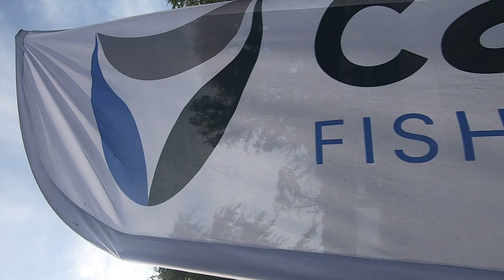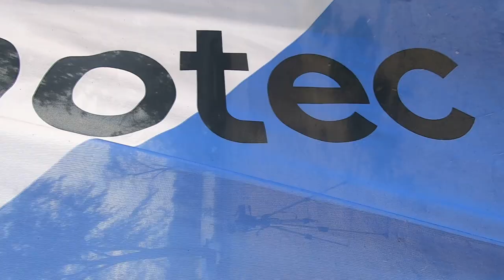Второй семейный рыбацкий турнир.1 часть.Турнир по рыбалке Всё для клёва.Рыбалка в Одесской области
Приветствую вас друзья! Вы на YouTube канале «Все для клева». Сегодня мы находимся с вами на Днестровском лимане. Здесь будет проходить второй турнир по рыбалке «Все для клева». Место тут очень живописное, рядом находится Аккерманская крепость. Отдых с семьей на рыбалке — что может быть лучше? Вы просто всмотритесь в эти счастливые лица людей! Сколько радости  в этих глазах и улыбках! Такие яркие моменты бывают только на праздниках или веселье! Я очень рад, что второй семейный рыбацкий турнир «Все для клева» прошел так, как мы и планировали, в дружной компании единомышленников!

Новые знакомства, душевные беседы, единение с природой, свежий воздух, ночёвка в палатке, ароматный шашлык, прикольные анекдоты, звездное небо, яркие поклёвки, дух соревнования, шикарные призы никого не оставили равнодушными, особенно интересным это мероприятие было для детей, которые тоже принимали участие в рыбалке. Если в первом турнире участвовало 10 семей, во втором уже 16! Представляю, сколько будет в третьем!

Семейные рыбацкие соревнования мы придумали для знакомства, совместного общения, единения семей, улучшения доверительных отношений между детьми и родителями и всё это  при здоровом духе соревнования! Возможно камера полностью не передала все те позитивные эмоции, но если вы будете участвовать в такой семейной рыбалке на Днестре, то получите позитивный заряд хорошего настроения на долгое время! Подробнее о начале турнира по рыбалке:

00:00 Рыбалка в Одесской области 2021
01:00 Отдых с семьей на рыбалке, жарим шашлыки
02:04 Вид на Аккерманскую крепость
02:24 Семейное хобби — рыбалка
03:40 Поймали первого карпа
04:16 Вечернее застолье
13:04 Рыбалка на Днестровском лимане
13:20 Продолжение следует...

1. Лучший весенне-осенний костюм для рыбалки и охоты
3. Футболка с длинным рукавом «Всё для клёва», белая
4. Лучший крючок всех времён: